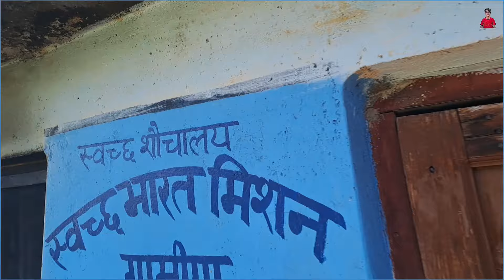ये क्या🤔 कह दिया मैंने 😆 कि मैं मोलधार की लड़की से शादी💖 नहीं करूंगा😱 जब तक सडक पक्की नहीं हो जाती🤣😆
this video for entertainment 👍😍😍